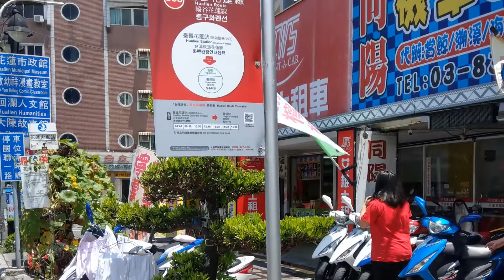화롄관광안내센터 臺鐵花蓮站(旅遊服務中心)